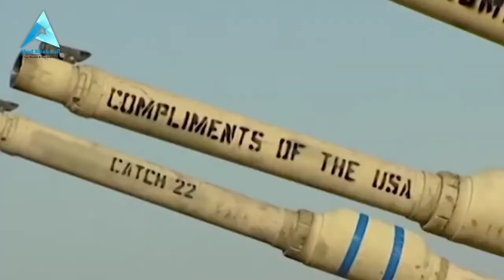Saddam Hussein Biography | in Pashto | صدام حسين څوک وو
السلام عليکم
ملګرو د داسې نورو ويډيوګانو لپاره زما چينل سبسکرائب کړئ مننه

Saddam Hussein Abd al-Majid al-Tikriti (/hʊˈseɪn/;[3] Arabic: صدام حسين عبد المجيد التكريتي, romanized: Ṣaddām Ḥusayn ʿAbd al-Majīd al-Tikrītī;[a] 28 April 1937[b] – 30 December 2006) was an Iraqi politician who served as the fifth president of Iraq from 16 July 1979 until 9 April 2003.[8] A leading member of the revolutionary Arab Socialist Ba'ath Party, and later, the Baghdad-based Ba'ath Party and its regional organization, the Iraqi Ba'ath Party—which espoused Ba'athism, a mix of Arab nationalism and Arab socialism—Saddam played a key role in the 1968 coup (later referred to as the 17 July Revolution) that brought the party to power in Iraq.

As vice president under the ailing General Ahmed Hassan al-Bakr, and at a time when many groups were considered capable of overthrowing the government, Saddam created security forces through which he tightly controlled conflicts between the government and the armed forces. In the early 1970s, Saddam nationalised the Iraq Petroleum Company and independent banks, eventually leaving the banking system insolvent due to inflation and bad loans.[9] Through the 1970s, Saddam consolidated his authority over the apparatus of government as oil money helped Iraq's economy grow rapidly. Positions of power in the country were mostly filled with Sunni Arabs, a minority that made up only a fifth of the population.[10]

Saddam formally took power in 1979, although he had already been the de facto head of Iraq for several years. He suppressed several movements, particularly Shi'a and Kurdish movements which sought to overthrow the government or gain independence, respectively,[11] and maintained power during the Iran–Iraq War and the Gulf War. He ran a repressive authoritarian government,[12] which several analysts have described as totalitarian,[c] although the applicability of that label has been contested.[13] Saddam's rule was marked by numerous human rights abuses, including an estimated 250,000 arbitrary killings[14] and bloody invasions of neighboring Iran and Kuwait.[15]

In 2003, a coalition led by the United States invaded Iraq to depose Saddam. US President George W. Bush and British Prime Minister Tony Blair erroneously accused Iraq of possessing weapons of mass destruction and having ties to al-Qaeda. Saddam's Ba'ath party was disbanded and the country's first democratic elections were held. After his capture on 13 December 2003, the trial of Saddam Hussein took place under the Iraqi Interim Government. On 5 November 2006, Saddam was convicted by an Iraqi court of crimes against humanity related to the 1982 killing of 148 Iraqi Shi'a and sentenced to death by hanging. He was executed on 30 December 2006.[16]